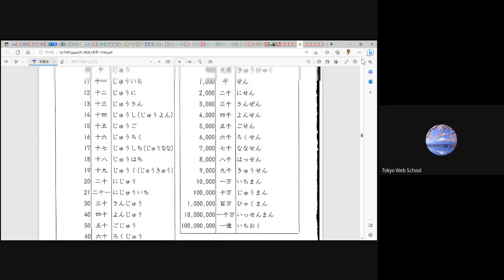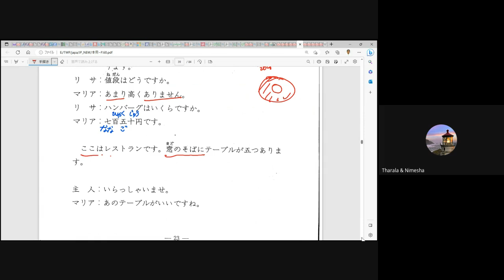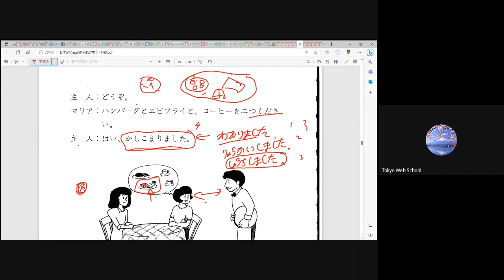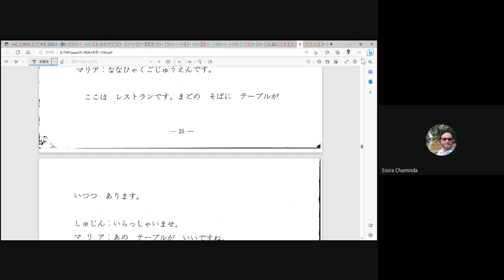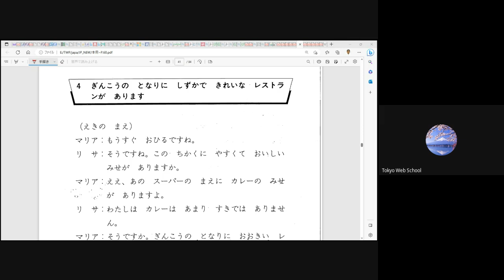මූලික ජපන් භාෂාව 2 - 14 පන්තිය (Japan - JLPT - N5) ( Sinhala - සිංහල )